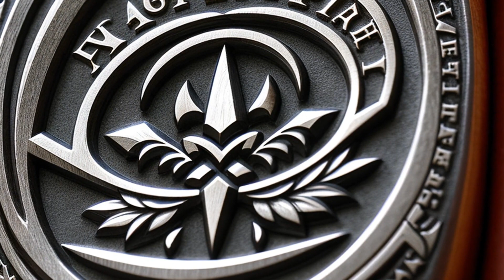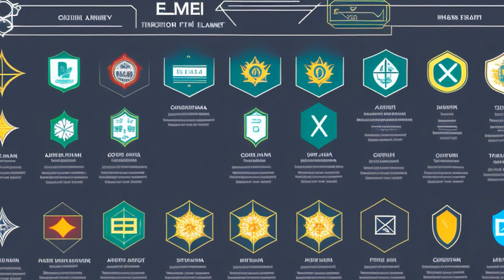International Order of Job's Daughters v. Lindeburg & Co. (1980) Overview | LSData Case Brief Video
A group called Job's Daughters sued Lindeburg and Co for trademark infringement over the use of their name and emblem on jewelry. The district court ruled in favor of Job's Daughters, but Lindeburg appealed and the decision was reversed and remanded because of confusion about which law applied. The key issue is whether Lindeburg's use of Job's Daughters' name and emblem is likely to confuse the public about the origin of the goods.

International Order of Job's Daughters v. Lindeburg & Co. (1980)
633 F.2d 912